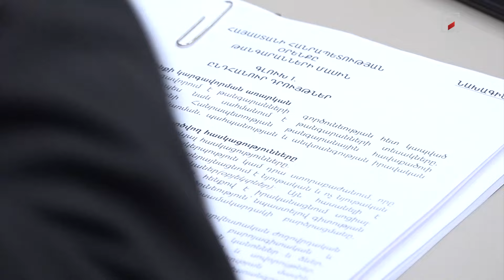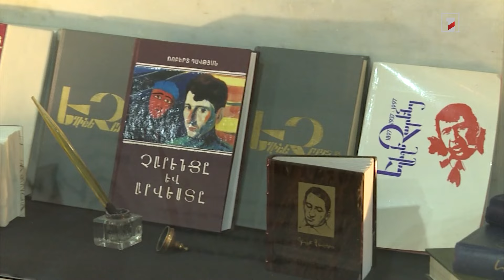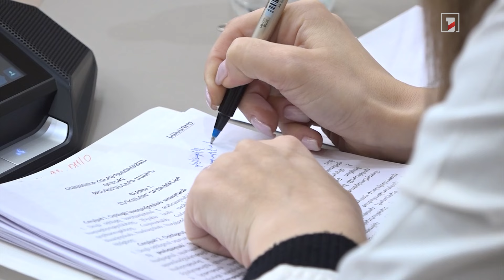Կամրագրվեն թանգարանային ոլորտի հասկացությունները, թանգարանների տեսակները, գործառույթները. նախագիծ